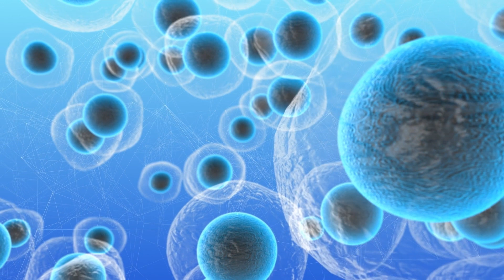NG-19 Research: Emory University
Heart disease may be the leading cause of death in the United States, but researchers from Emory University are working toward a solution. Researchers from Emory will continue research on the space station to examine how microgravity affects the growth and function of cardiomyocytes (heart muscle cells) as they mature into tissue-like structures. This video provides insight into their investigation launching on Northrop Grumman's 19th Commercial Resupply Services mission to the space station.